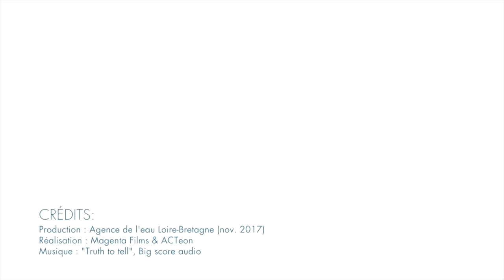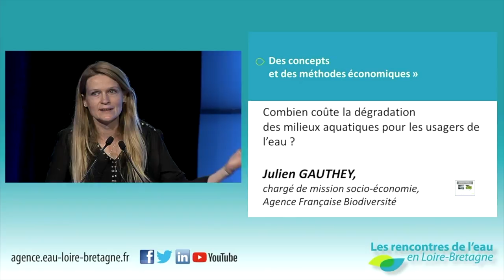8 • Des concepts et des méthodes économiques